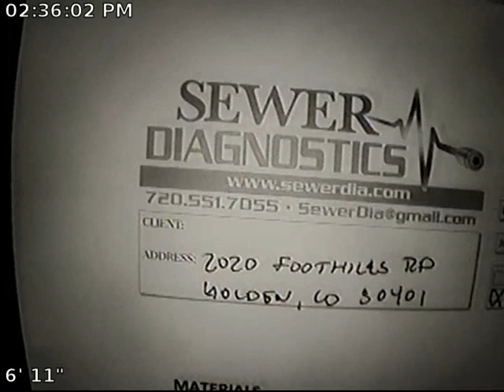Foothills Rd Apt Sewer